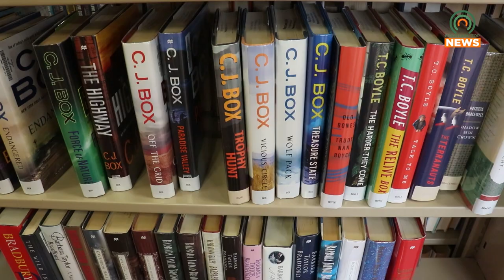Santa is Dropping by the Floyd County Library for Storytime on December 9, 2023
The Floyd County Public Library will be holding Storytime with Santa on Saturday, December 9, 2023.